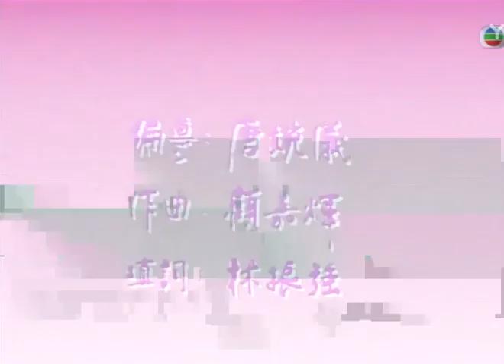陳松伶《母親的手》MV (1989)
《免責聲明》
僅供網路測試無任何販售行為及獲得任何利益；請勿作商業上之用途。
所有資源皆搜集自網絡，相關版權歸版權持有人所有。
如有侵權，請PM告之，本人會盡快刪除。